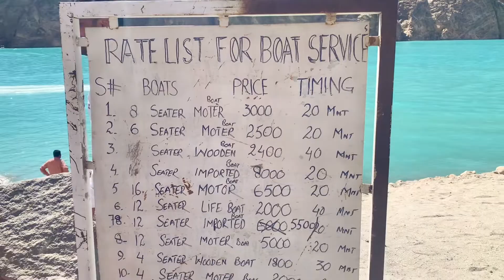Attabad Lake | Hunza full family vlog | Heer Ranjha vlogs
Instagram I’d

Snack id